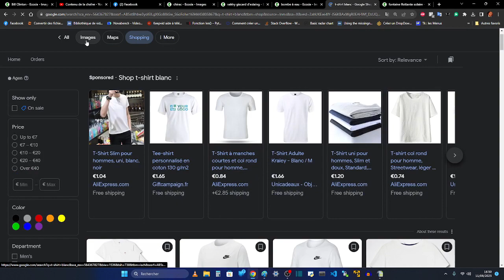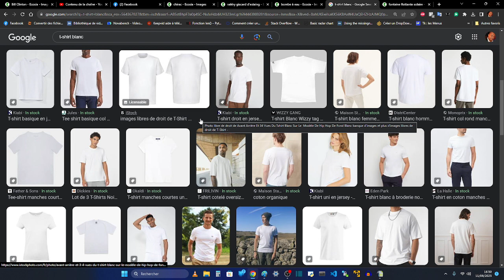ANECDOTE VGE - L'ancien président et moi avons pris des mesures efficaces contre la canicule !